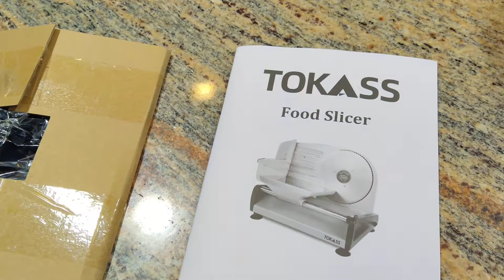TOKASS 200W Electric Food Slicer with 2 removable 7.5’’ Stainless Steel Blades, Meat Slicer. Review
I love this electric slicer.
I can slice meat, cheese, bread, potatoes, anything I need to slice. It is going to save me time and money. It is cheaper for me to buy certain products that are not pre sliced, I can get bulk and slice it myself. I can also make different thickness of slices to suit myself.
This slicer is easy to clean and easy to operate.